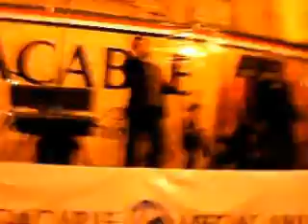¿Has visto alguna vez la lluvia? por el grupo de Toño Castellanos Vega en la plaza de Sahuayo